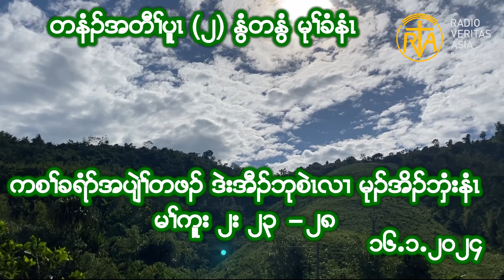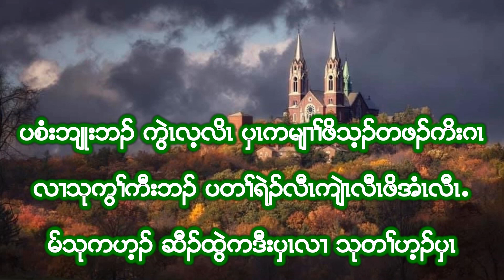Reflection: Tuesday in the 2nd week of Ordinary time. Mk 2: 23 - 28 (16.1.2024)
Reflection: Tuesday in the  2nd week of Ordinary time.